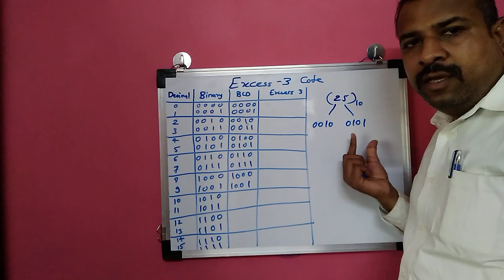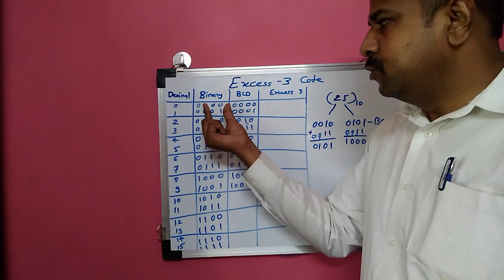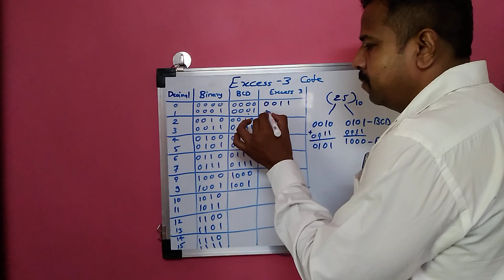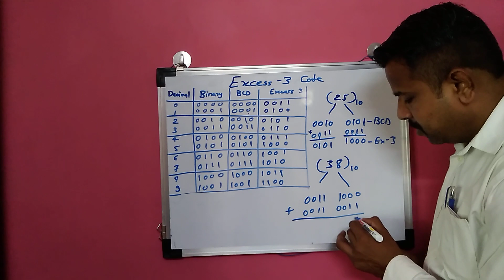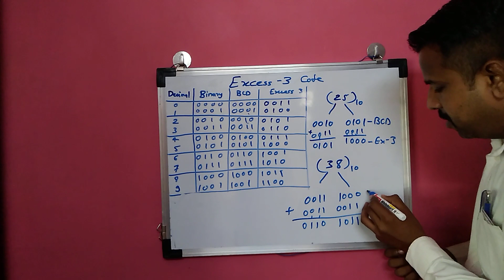Binary BCD Excess3Code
Excess-3 code
Convert decimal number to BCD number then add 0011 to each BCD number to get Excess-3
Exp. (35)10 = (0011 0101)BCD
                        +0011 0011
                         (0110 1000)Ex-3